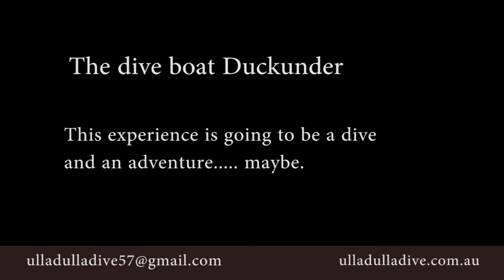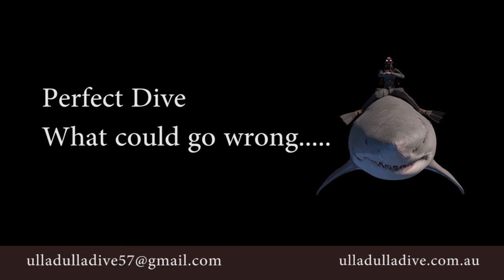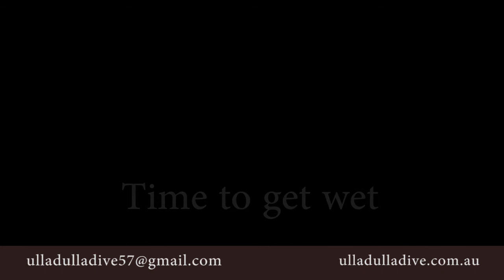MV Duckunder the dive boat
This is a small part of a day in the life of MV Duckunder, dive boat for Ulladulla Dive and Adventure.